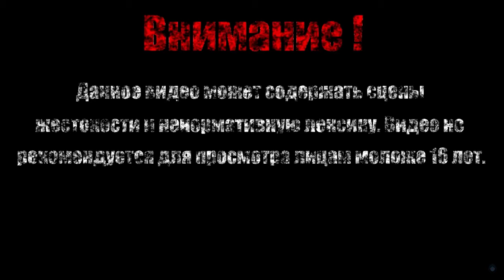ВОЕННЫЙ СТРАТЕГ【Evoland 2】#27